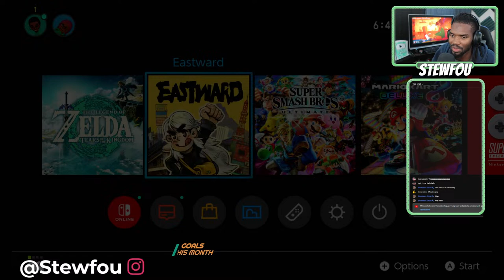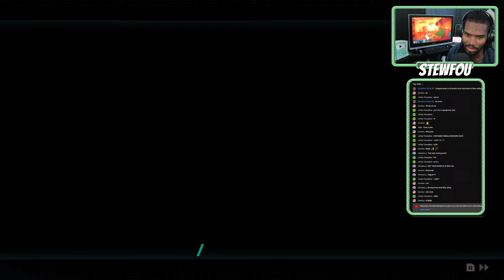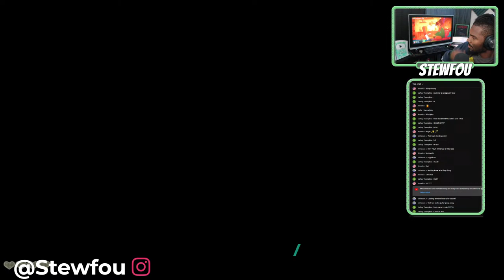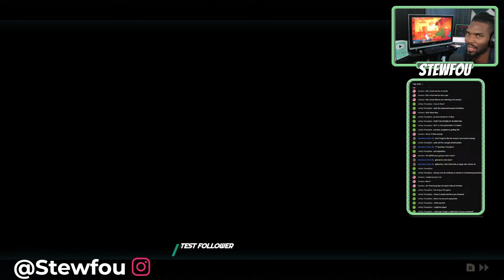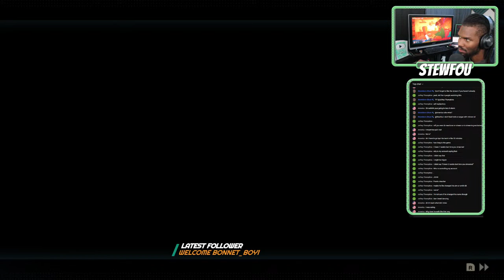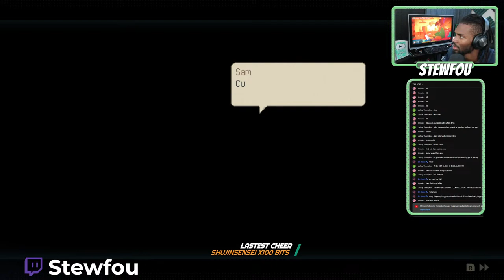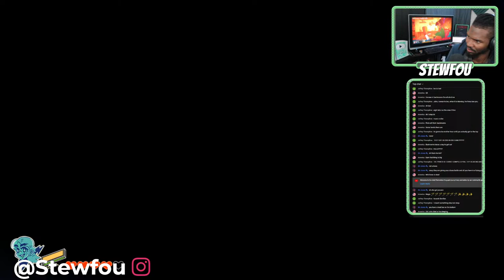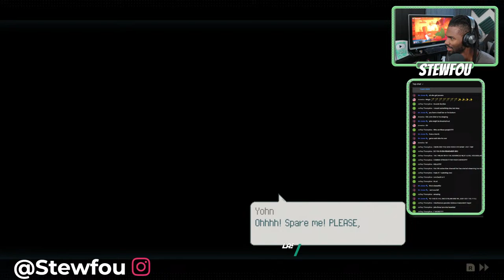Traveling the world with a girl I met trapped Underground. | Eastward #2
Welcome to the charming world of Eastward - population declining! Journey through a society on the brink of collapse. Discover delightful towns, strange creatures and even stranger people! Wield a trusty frying pan and mystic powers on an adventure into the unknown…
Eastward is a beautifully detailed and charming adventure game, from Shanghai-based indie developers, Pixpil. Available now on PC, Mac, and Nintendo Switch.

DAT SnapChat! ►  Stewfou

►WHAT I USE TO RECORD/EDIT:
Editing Software

Please remember to be respectful of others in the comments and show them the love of Christ!